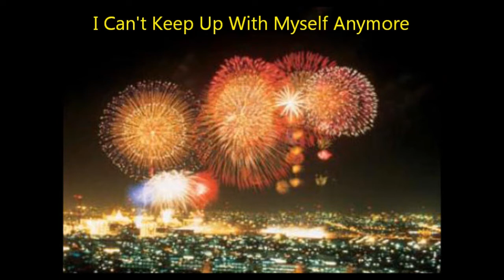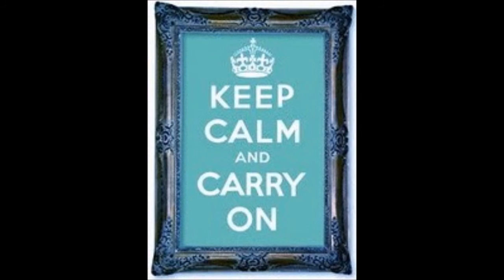Fred Koenig Texas Songwriter Cd